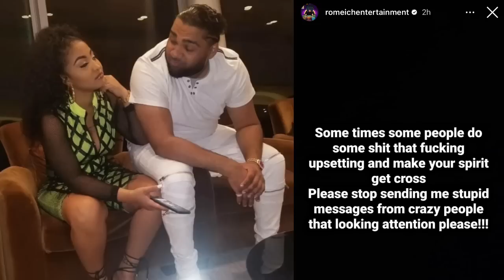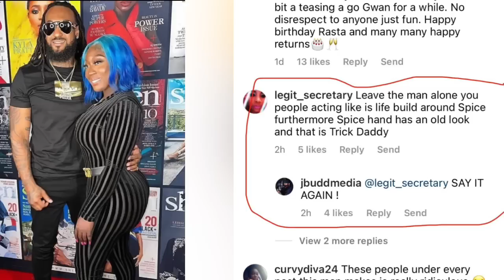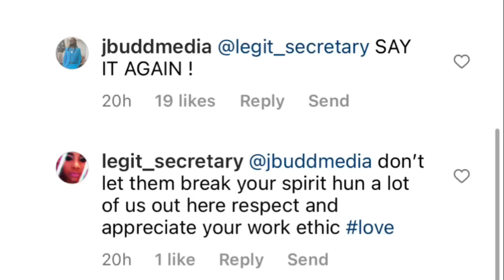Big Lawsuit Shenseea Sl@p On London On Da Track Baby Momma Call CPS ? Spice Old & Ugly Rasta Said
(Breaking News) Big Lawsuit Shenseea Slap On London On Da Track Baby Momma Eboni For Dissing Up Raj On Social Media & Calling CPS On Her Son To Stay Away From Her Daughter Said A Neighbor In The Calabas California Area ? Rasta zest Spice Old & Ugly